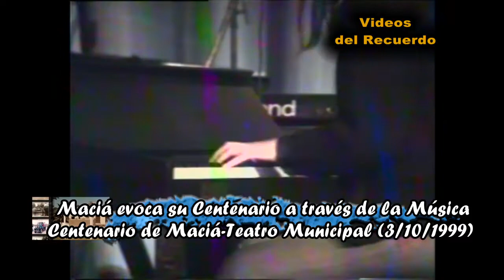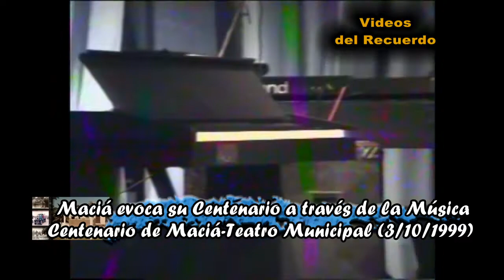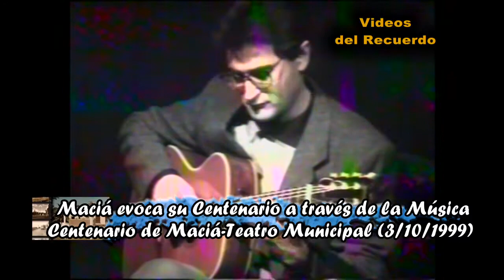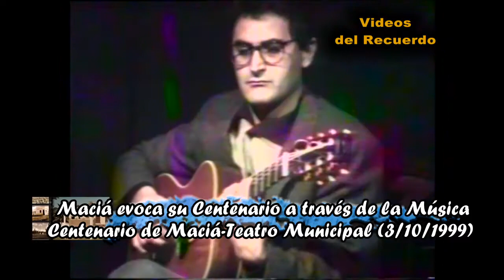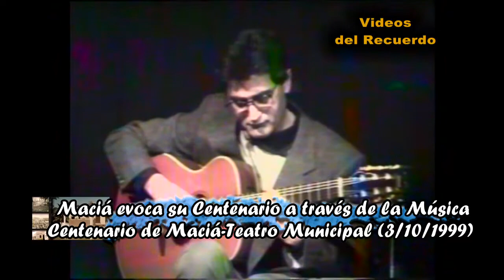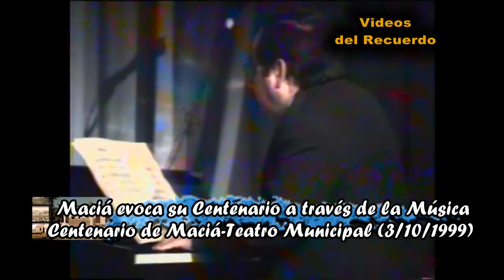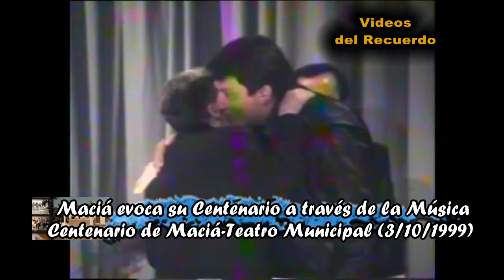MACIA EVOCA SU CENTENARIO A TRAVES DE LA MUSICA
TEATRO MUNICIPAL JORGE ALFREDO ALASINO
3 DE OCTUBRE DE 1999